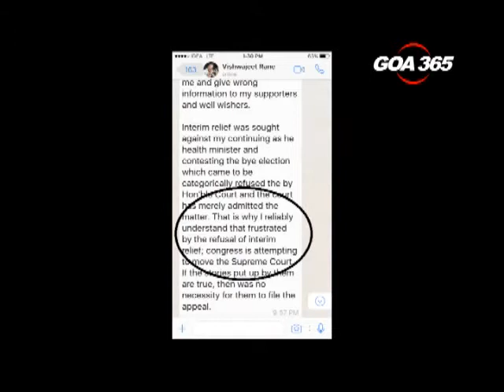Congress won’t approach the Supreme Court in Vishwajit disqualification case: Khalap